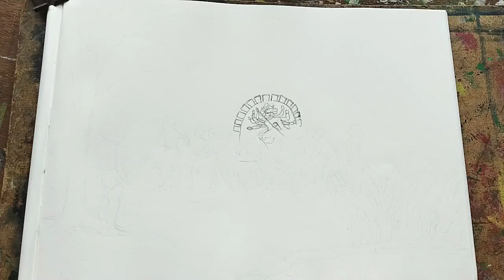Agomoni scenery drawing | durga puja drawing scenery | autumn scenery drawing_maam learning heart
◆For join our online drawing classes contact us_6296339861(we do International classes also)◆🎨

◆This channel purpose is how easily anyone can draw anything.
☄️*maam learning heart does not copy anyone*

from the set i used 2,or 4 no round headed brushes.
●Artist watercolour I use:
●and Art paper quater size.
●Watercolour palette:
●pencil any type.||